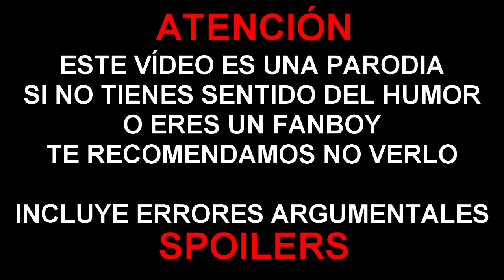Errores de películas Resident Evil Capítulo Final Review Crítica y Resumen WTF PQC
Thrawn y Pimpinelo nos cuentan la película Resident Evil Capítulo Final de principio a fin mostrando sus errores, al más puro estilo crítica random.